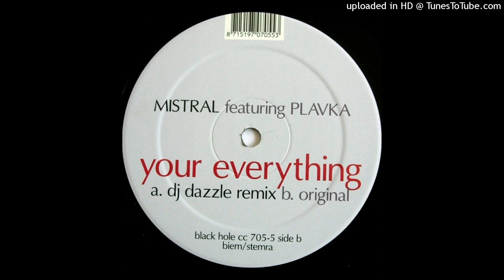Mistral Featuring Plavka - Your Everything (Original) 2002